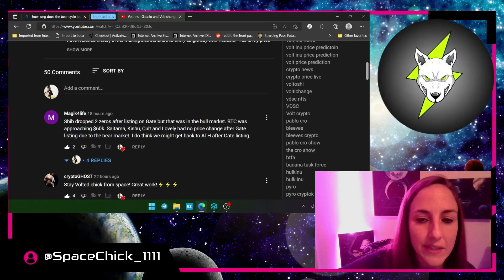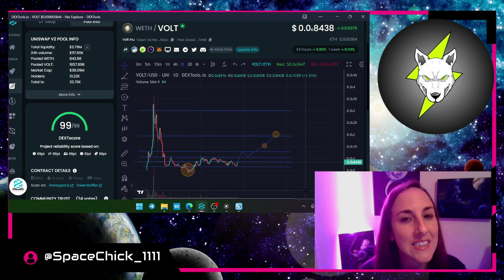Volt-Inu -Technical Analysis Gate.io Listing First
With rumors of Gate.io listing before Voltichange that changes up a few things on the chart for me. I do believe Volt-Inu will hit an ATH but I also believe it will take Both the Gate.io listing and Voltichanage launch to do that. With rumors of over 1000 projects going to be listed that day on Voltichange. Depending on the token projects the opportunities for wealth are endless for Volt Inu investors. Everything depends on catalysts and mood of the market. Remember crypto is more than just a chart, it's a mind game. Don't chase green candles.

Ethereum: 0x90451a4093A8e33Ca9e5782eBCf5472DcCB3D1c1
Bitcoin: bc1q4ghcnyp3kgen90rnydwwua5vyxu8tmy67k2cch
USDC: 0x9ac3fef804b6f3407a4b398b8494e94d152c863a
I am not a financial advisor. Do your own research.
Details